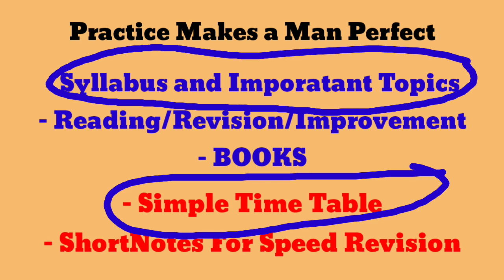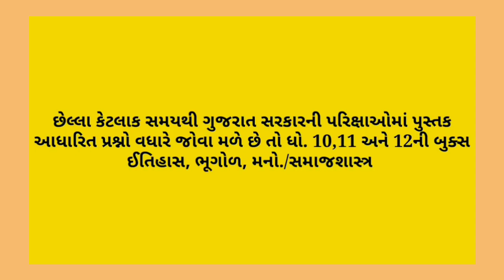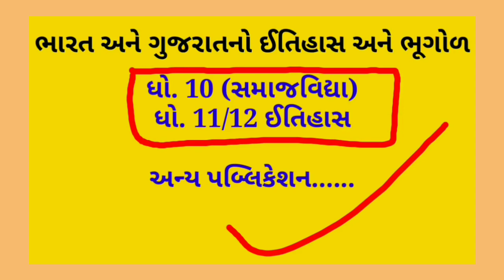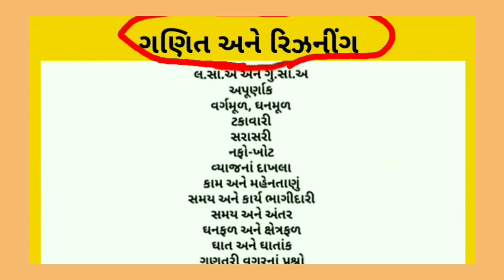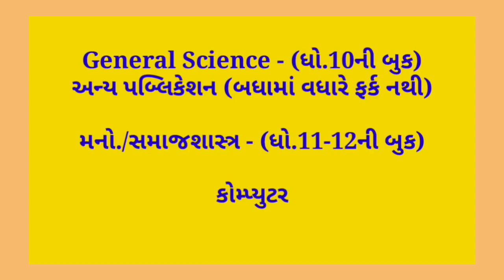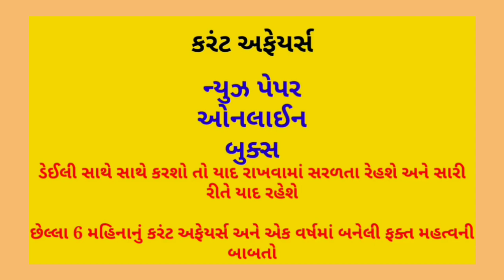Constable Exam Preparation | How to clear Gujarat Police Constable Exam in 3 Months ?